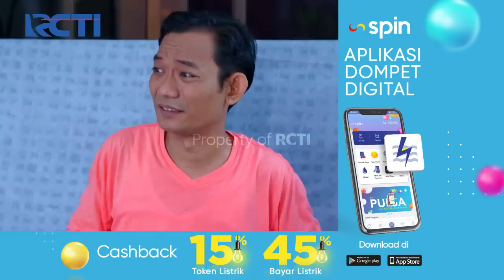Dunia Terbalik - Kok Inyong Makin Akrab Sama Tatang [14 September 2020]